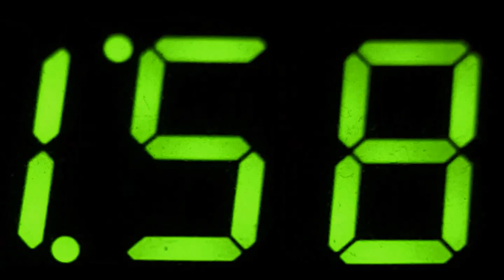CPTV Mosh Pit: Hidden In Plain Sight (With Austin, Christian & Zach)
I regret recording this game, I am pretty sure nobody can tell whats going on.